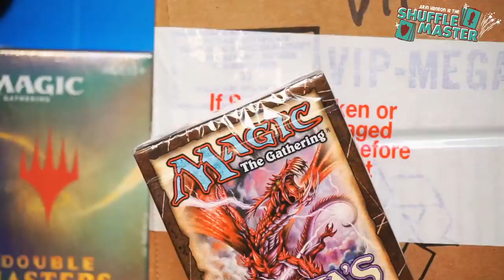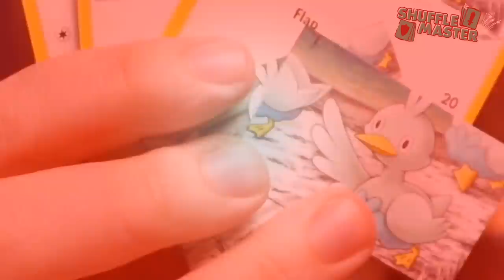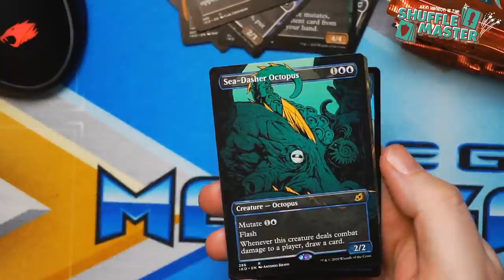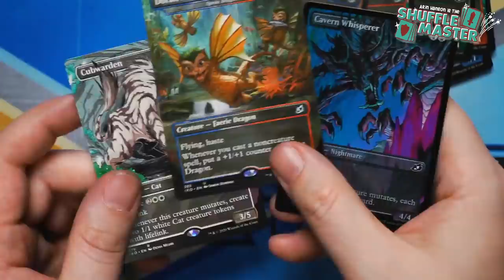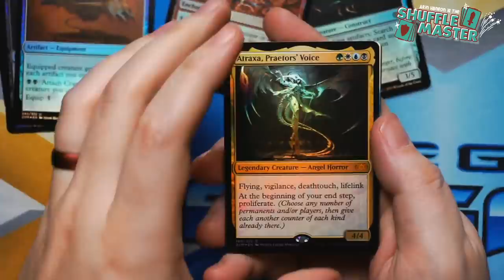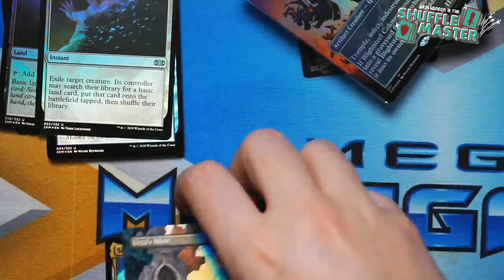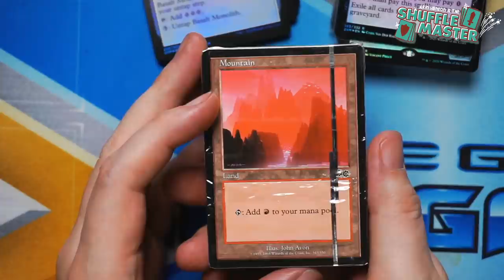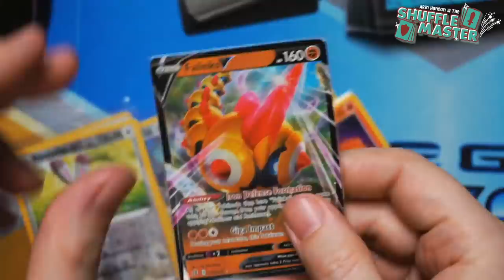Each booster pack is $100!!!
Chapters thanks to Phyrexian Juggernaut

Chapters
2:27 intro
3:10 it's Suzy!!
3:20 a lot to bless
4:34 Suzy's blessings, the power
7:09 a dirty dirty liar
8:09 First Card Reveal for Zendikar Rising!!
13:04 Superchats!
17:03 hello old friend
17:20 by your comments combined I AM SHUFFLE MASTER!!
18:32 Ducklett
18:56 Safe and Healthy
20:25 Sonic Heroes yearly
20:56 emotes perks memberships
26:56 a long damn time
28:53 the watch of the day
29:00 opening packs of Ikoria
33:33 Hype
36:25 an advocate for good pulls
39:32 can you believe
40:00 shout out to Ekaterina Burmak
42:32 Sparkle in the eye and Superchats
44:36 important sadness advice
50:00 getting back to the packs
51:23 jeezus Arin loves Ikoria
54:28 what is this magic card?
55:14 nicely done Arin
56:34 Hype
56:50 pick a better name
57:37 a fun introduction to Shuffle Master
58:23 looking at cards now
58:28 All Hail
59:22 twins?
1:01:05 accurate
1:01:28 not even the best card that we pulled
1:02:44 Second Card Reveal for Zendikar Rising!!
1:04:37 snap back into the Superchats
1:10:50 Double Freaking Masters VIP Edition
1:14:00 opening the first pack of Double Masters VIP
1:19:44 second pack of Double Masters VIP
1:23:13 third pack of Double Masters VIP
1:25:12 gonna sleeve that real quick
1:27:13 fourth pack of Double Masters VIP
1:30:35 fifth pack of Double Masters VIP
1:34:30 the bad boy pack
1:36:33 Arin needed that one
1:38:23 seventh pack of Double Masters VIP
1:40:22 100%of the time Suzy blessings work 100% of the time
1:42:10 eighth pack of Double Masters VIP
1:45:00 let's take a look at all our rares, let's see what we got here
1:46:40 feeling the good vibes tonight
1:47:18 Third Card Reveal for Zendikar Rising!!
1:49:12 Superchats
1:50:00 advice for running a community
2:03:16 Urza's Saga and Wizard Voices
2:09:00 rares from Urza's Saga
2:11:23 Fourth Card Reveal for Zendikar Rising!! the Rare
2:15:00 Rebel Clash Pokémon Pack
2:16:20 Rebel Clash Pokémon Pack #2 (I care about Ninetails)
2:17:28 Rebel Clash Pokémon Pack #3 a great thing to go out on
2:19:09 begin outro
2:20:38 Superchat
2:28:55 outro part 2
2:29:50 Arin's emotes